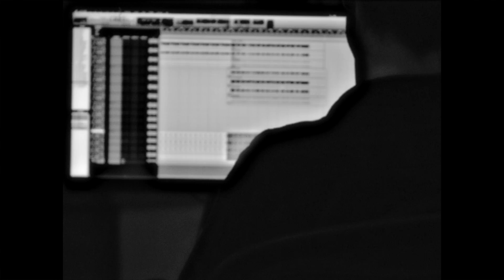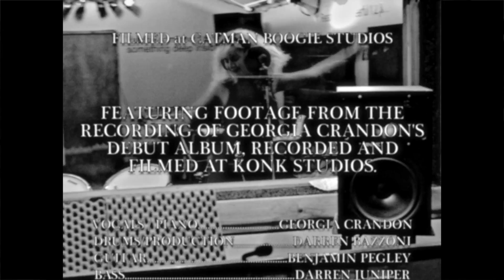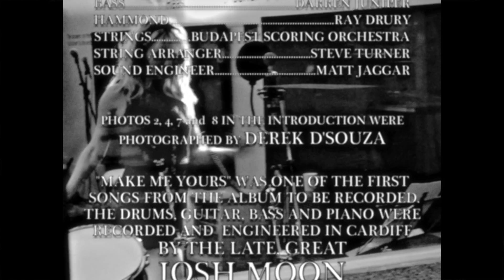Make Me Yours (Official Music Video)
A homage to the "WALL OF SOUND"

STARRING and EDITED by: GEORGIA CRANDON
PHIL SPECTOR: Alex Crandon
BACKING VOCALIST: Ciara Hudson
GUEST GUITARIST: Michael Baker

FILMED at CATMAN BOOGIE STUDIOS

Featuring footage from the recoding of Georgia Crandon’s debut album, recorded and filmed at the legendary Konk Studios.

VOCALS / PIANO: Georgia Crandon
DRUMS/PRODUCTION: Darren Bazzoni
GUITAR: Benjamin Pegley
BASS: Darren Juniper
HAMMOND: Ray Drury
STRINGS: Budapest Scoring Orchestra
STRING ARRANGER: Steve Turner
SOUND ENGINEER: Matt Jaggar

Photos 2, 4, 7 and 8 in the introduction were photographed by: Derek D’Souza

“Make Me Yours” was one of the first songs from the album to be recorded. The drums, guitar, bass and piano were recorded and engineered in Cardiff by the late, great Josh Moon.

In loving memory x

LYRICS
MAKE ME YOURS

I’ve climbed the mountain
Four years and counting
I would’ve thought by now I’d
Have reached the fountain

Why oh why you keep moving the line
And leave me wanting more?

Why don’t you do right?
Look in my eye and you’ll realise
Well don’t you think it’s about time?
Come on make me yours

This time we’re older
So let me hold ya
And I’ll wear your red flags
Like a scarf over my shoulder

I long to see your best
Lonely nights and hand rolled cigarettes
Have taken us this far

Well don’t you think its about time
That you unlock the door?
Baby now play nice
We’ll never know if we don’t try

So don’t pretend you didn’t feel it
And just adore me like your Duesenberg guitar
Though I refuse to chase
This stubborn heart will always long to wait
For the day you make me yours.